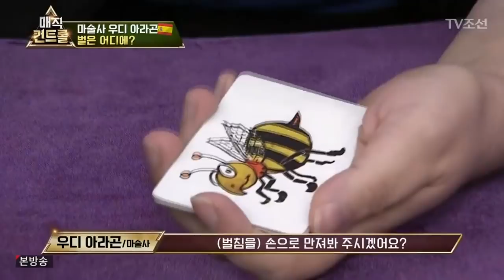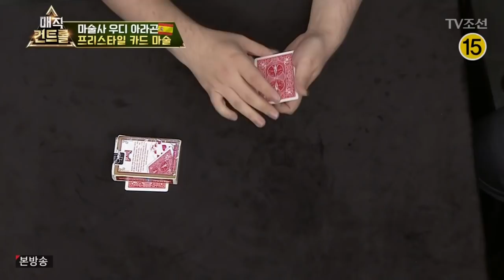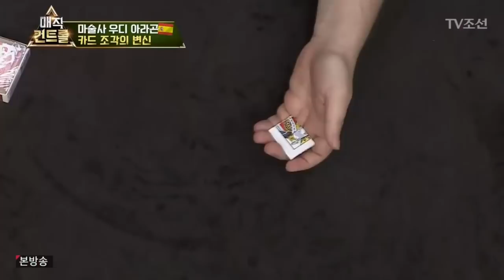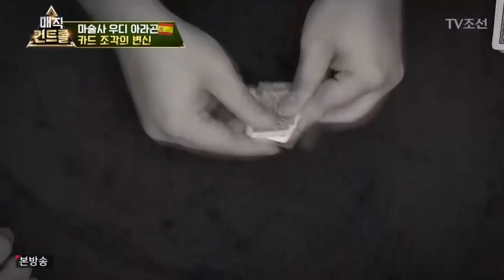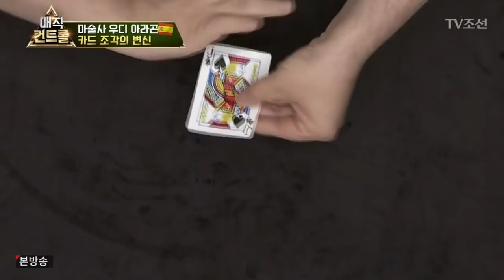Woody Aragon in Korea - Magic Control TV show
A special show with Woody Aragon in the korean tv show Magic Control, hosted by Charming Choi.

Un programa especial sobre la magia de Woody Aragón en el show coreano Magic Control, presentado por Charming Choi.

It's very very important so other people can find it: And Woody will be you new BEST FRIEND FOR LIFE!

Es muy importante para que otros lo descubran. ¡¡Woody Aragón te lo agradecerá de por vida y te convertirás en su nuevo mejor amigo!!